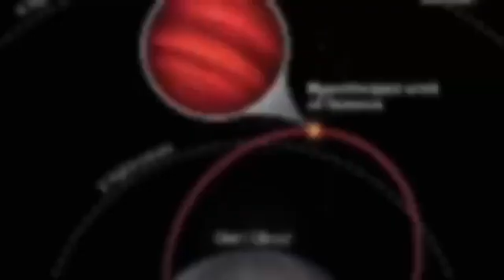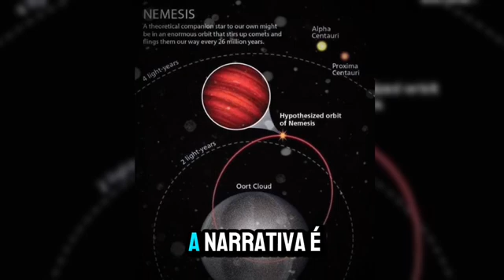NIBIRU ESTÁ AFETANDO A TERRA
Atualização urgente sobre Nibiru e o grande evento